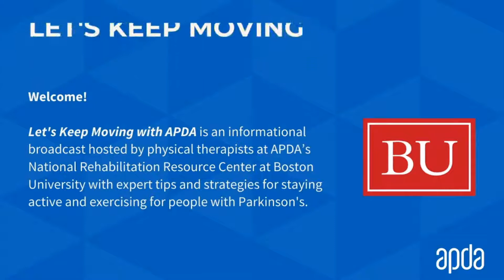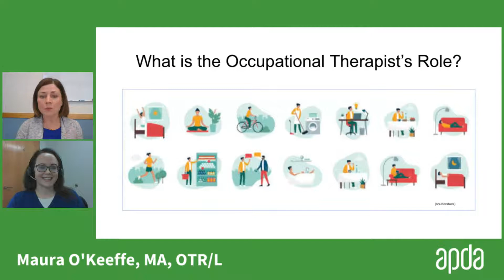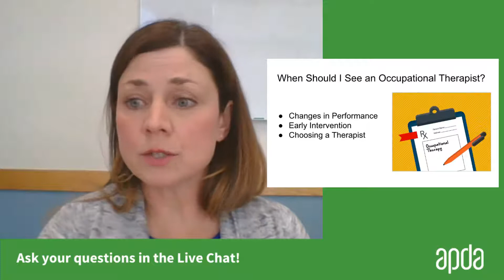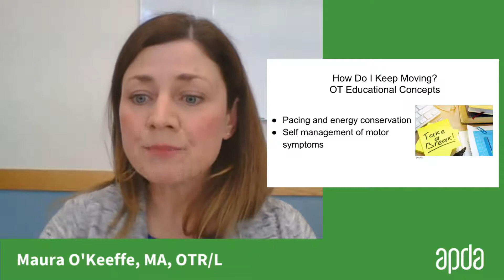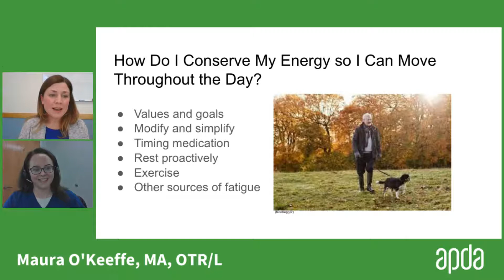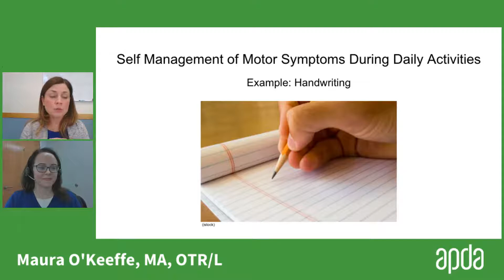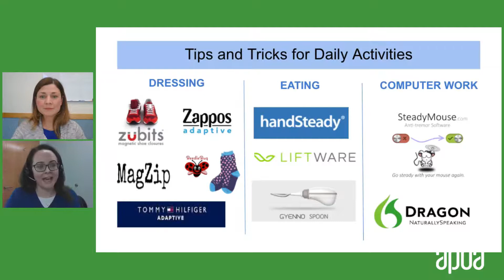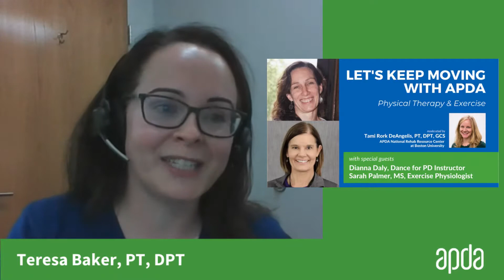Let's Keep Moving with APDA: Movement & Occupational Therapy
This latest edition of our special series hosted by physical therapists at APDA’s National Rehabilitation Resource Center focuses on the connection between physical therapy and occupational therapy and how they can work together to help people with PD. Teresa Baker, PT, DPT, will speak with Maura O’Keeffe, MA, OTR/L about the differences between physical and occupational therapy, the benefits of each for people with PD, and answer your questions live.

2) Turn On YouTube Notifications to get alerts whenever we go live or upload new content.
3) Connect with APDA on Facebook, Instagram, Twitter, or LinkedIn at @APDAparkinsons.